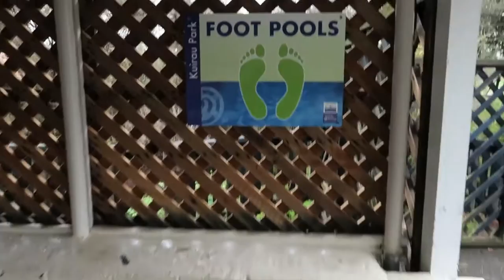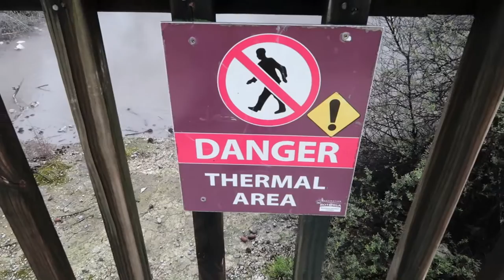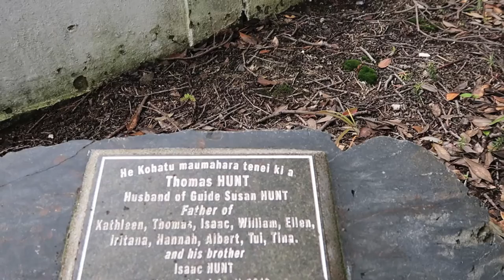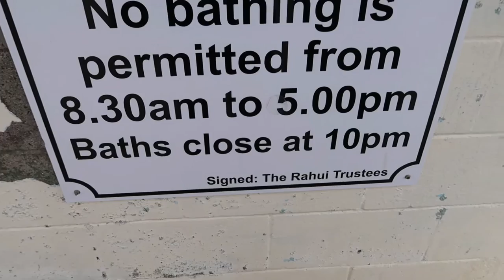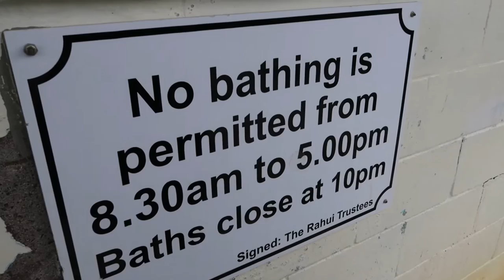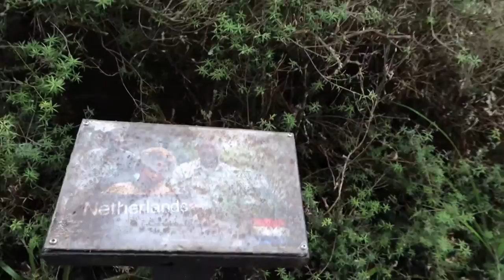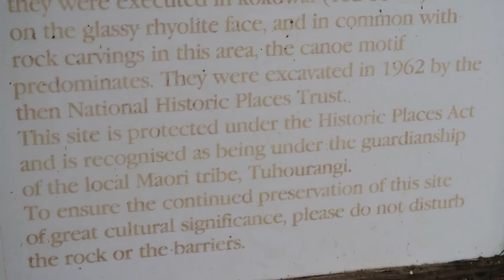ROTORUA Thermal Visit VLOG #1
We travel to the thermal capital for some thermal stuff, then check out Mount Tarawera which erupted in 1886.